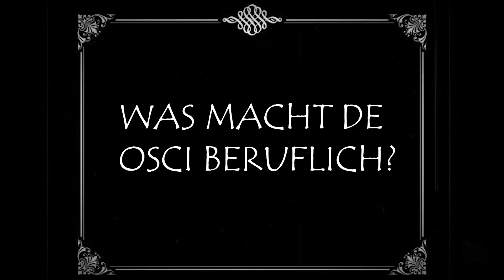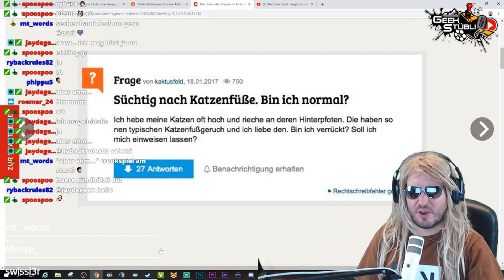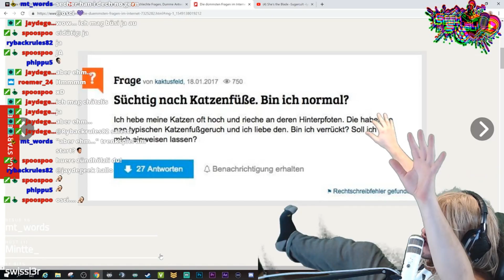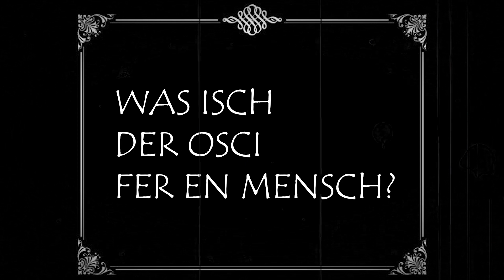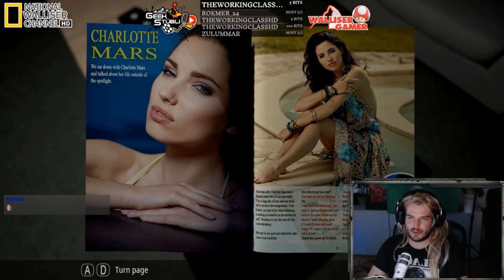BEST OF OSCI DER WALLISER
Ladys and Gagelmänner, es isch da! z Best Of vom gröschto Walliser Spinner. Osci wie er leibt und lebt in einem Video. Hebet eiwi Freue fescht.